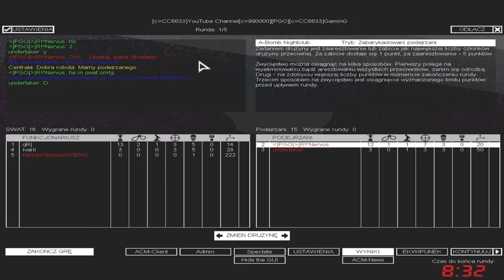SWAT4 - «|PGÖ|R!^Nervus & WestCoast|undertaker vs qR| - [15/05/20]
✘ Team:
• «|PGÖ|»|R!^Nervus ► «|PGÖ|»|RaPaTo_PL
• undertaker ► WestCoast|undertaker

✘ Team qR|:
• qR| ► qR|INTERSTELLAR
• qR|Ivan!

✘ Rules:
✔ 2vs2

✘ Total Score:
• «|PGÖ|»|R!^Nervus / WestCoast|undertaker = 169
• qR| = 157